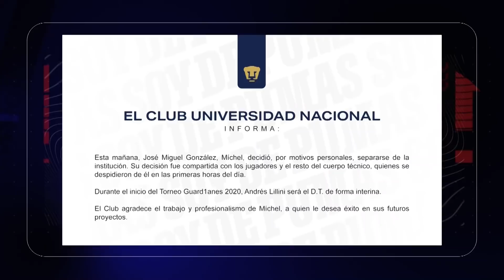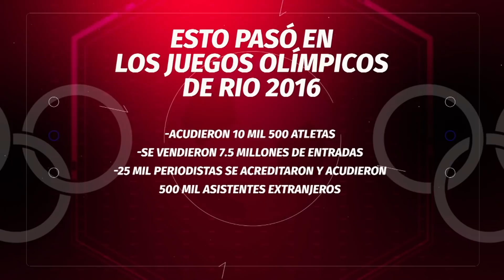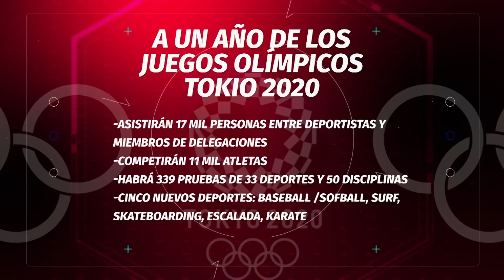¡LOS PUMAS SON UNA CARICATURA!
El conjunto universitario se quedó sin técnico a tres días de su debut en el torneo. Michel renunció justificándose en temas de carácter personal. Aquí la pregunta es ¿A qué tipo de directivas les puede suceder un hecho de esta naturaleza? Gerardo Velázquez de León, Enrique Beas y Luis castillo lo debaten en REC.